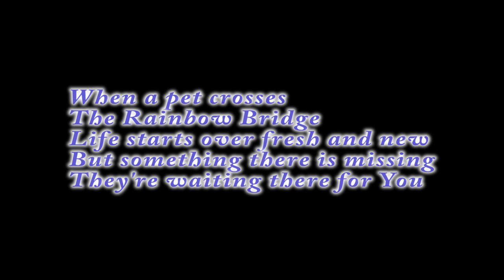Tears In Heaven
Remembering Yoda Dog in Song and Pictures